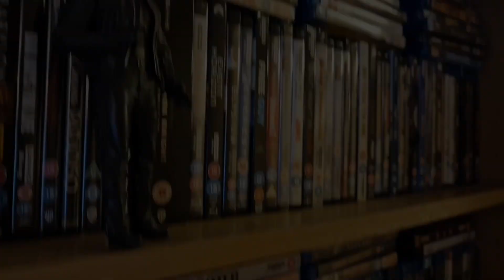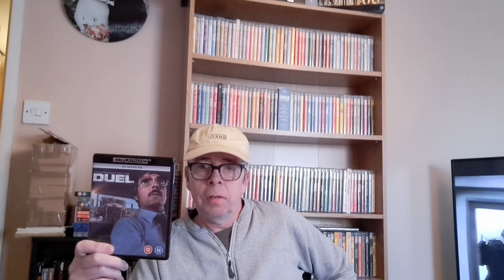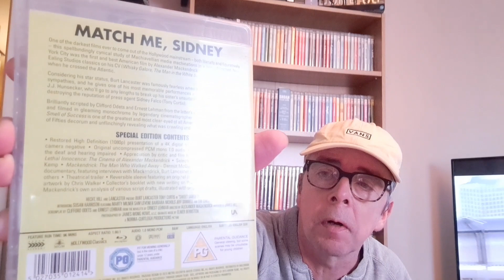some nice additions to the library